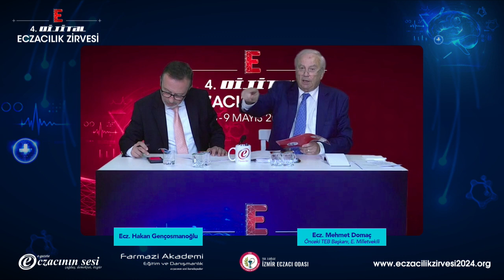TÜRKİYE'NİN İLAÇ GERÇEĞİ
Moderatör:
Ecz. Hakan Gençosmanoğlu

Konuşmacılar:
Ecz. Mehmet Domaç